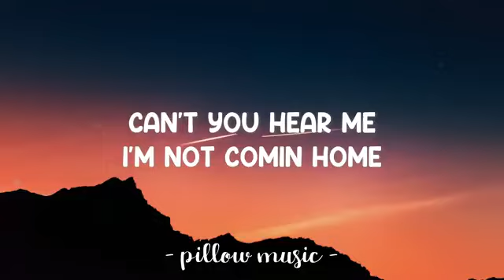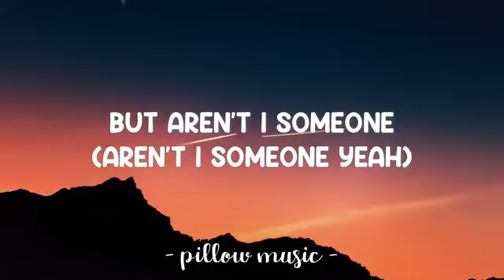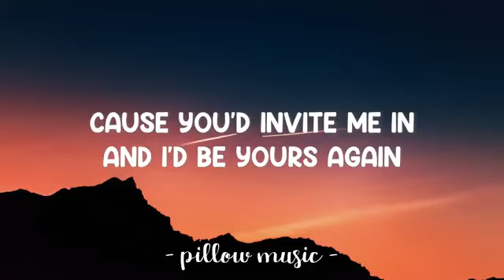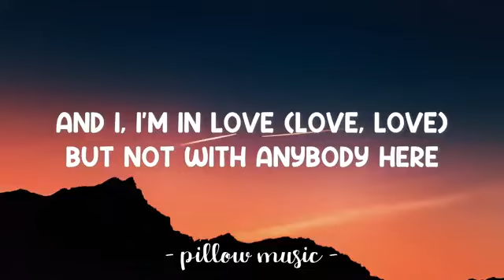My Future Billie Eilish Lyrics 🎵